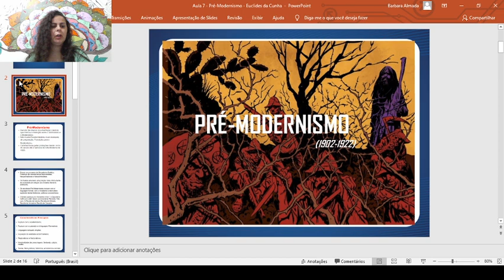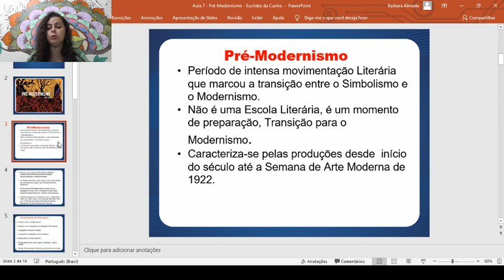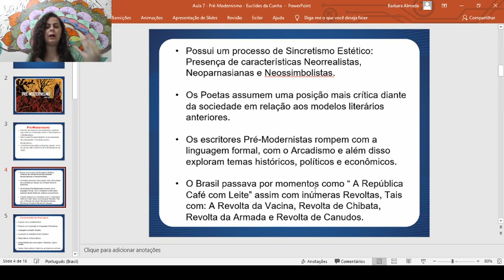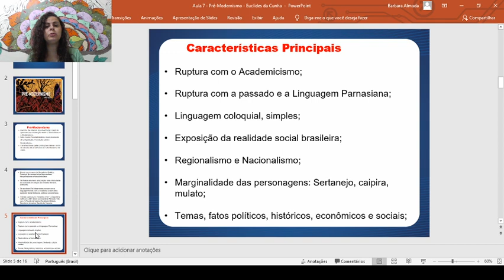Aula 6 (parte 1) de Literatura - 2ª Série E.M. - Professora Bárbara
- MATRÍCULAS ABERTAS -

Aula 06 de Literatura, para a 2ª série E.M.. Essa aula vai te ajudar a manter a consistência que você precisa nos seus estudos.